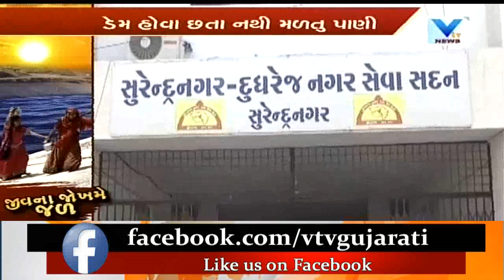Surendranagar: How Villagers are risking their lives to get a pot of Water in Dudhrej | Vtv News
Surendranagar: How Villagers are risking their lives to get a pot of Water in Dudhrej.